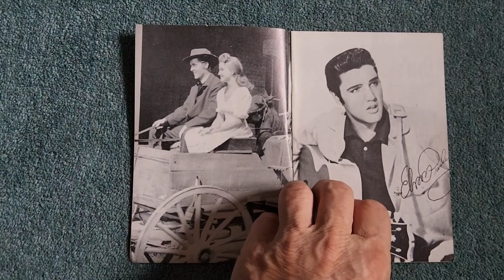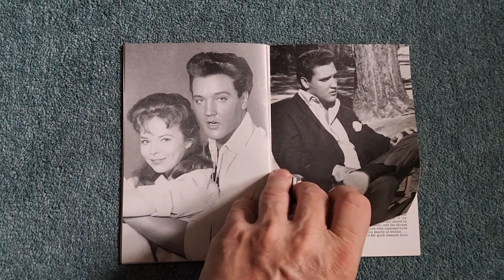elvis presley monthly July 1963